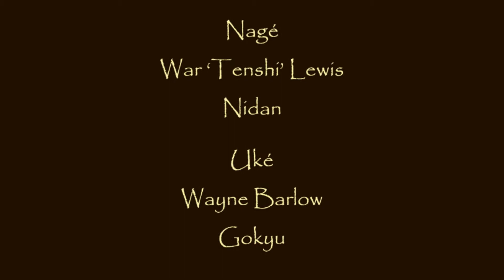Yokomen Uchi Kokyu Nage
The music score in this video is from the 'Samurai' album by 'Oshari' and remains the property of the Artist(s) and or Recording label it was created under and is available to purchase through various music outlets.